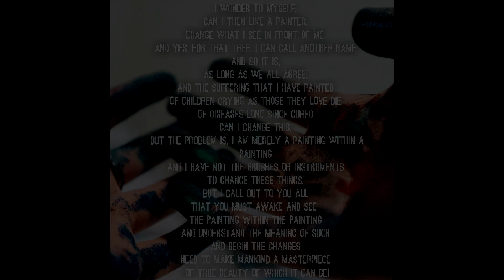The Painter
poem